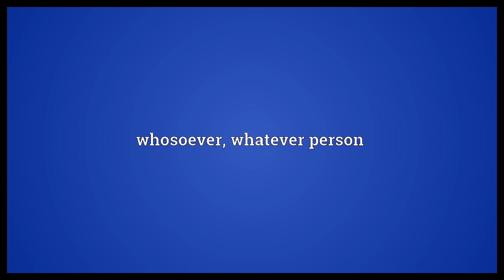Whoso Meaning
Video shows what whoso means. whosoever, whatever person.  Whoso Meaning. How to pronounce, definition audio dictionary. How to say whoso. Powered by MaryTTS, Wiktionary